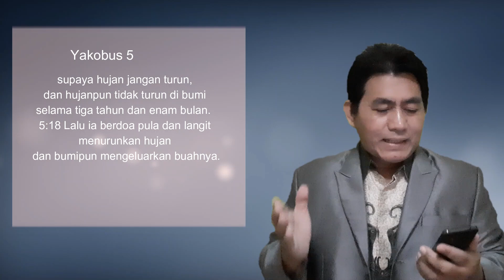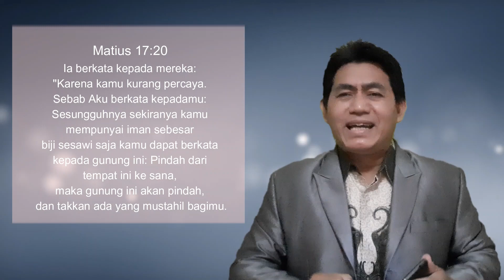Ia bersungguh-sungguh berdoa I Ps Felldean Johanes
Elia bersungguh-sungguh berdoa hujan tidak turun 3 tahun enam bulan, dan ketika ia berdoa lagi hujan turun seketika itu juga

Info & Pray wa : 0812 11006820
Live Streaming everyday 6.30 am-7.00 am at Radio Pelita Kasih Jakarta